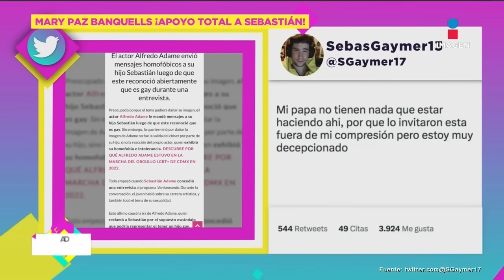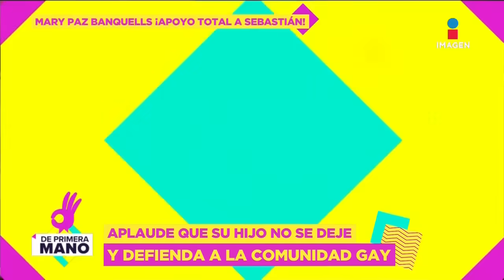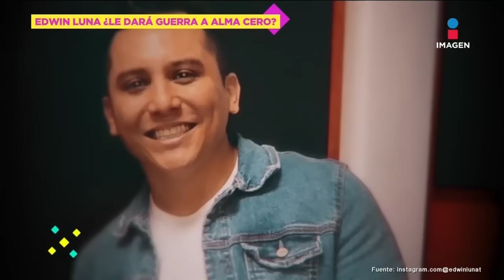Mauricio Castillo llama abuelo a Adal Ramones por volver a ser padre | De Primera Mano | 1/05/2023